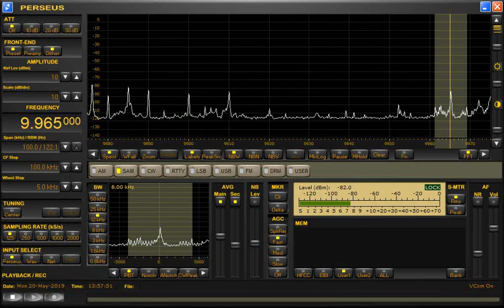ふるさとの風日本語放送5月20日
2019年5月20日1330UTC放送分
5月6日安倍総理記者会見から
「日本の文化コーナー」
今週の一曲